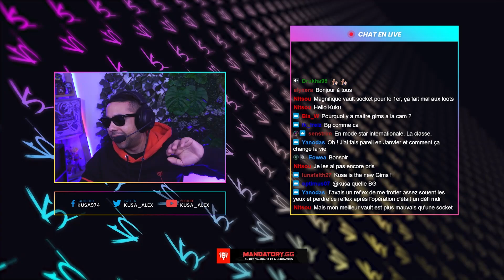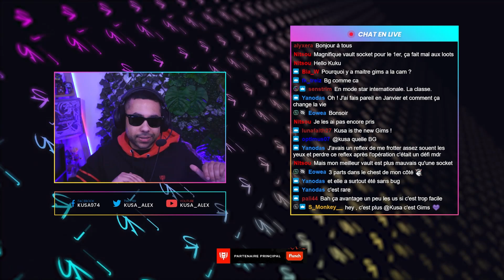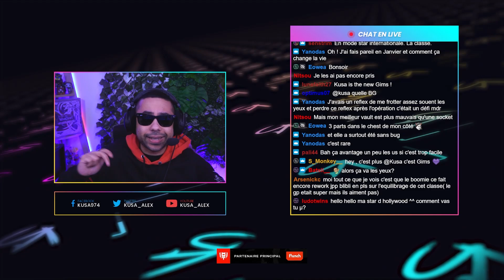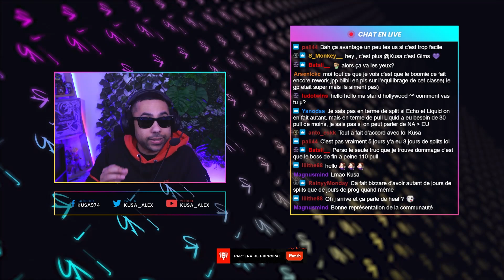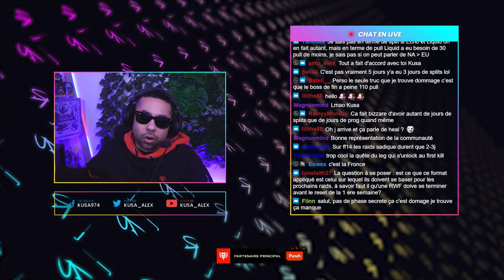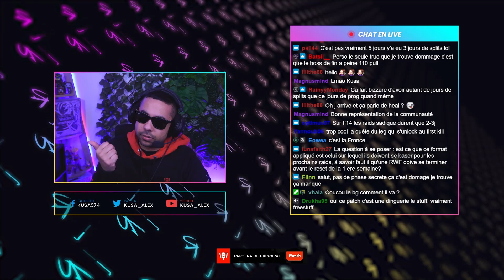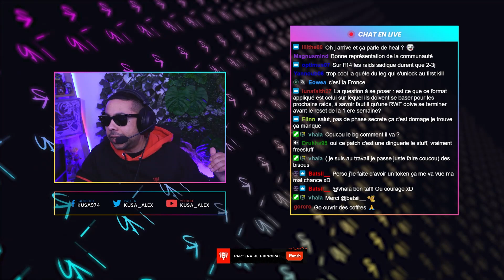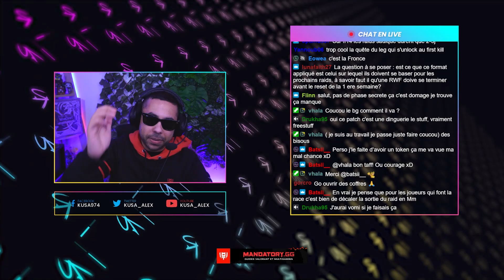Mon Avis sur la Race to World First d'Aberrus, le Creuset obscur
🌐 Site Web (UI, addons et WA à jour)

Merci à flunch, Holy et Maxnomic de soutenir l'équipe Mandatory !
Retrouve le merch Mandatory, les promos flunch, les Iced Tea d'Holy ou encore la chaise MDR x Maxnomic ici :